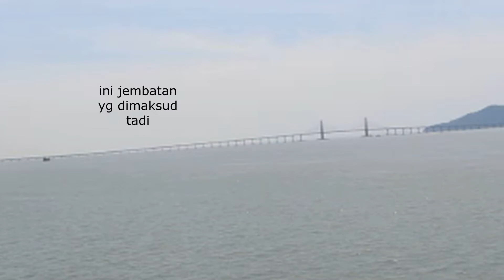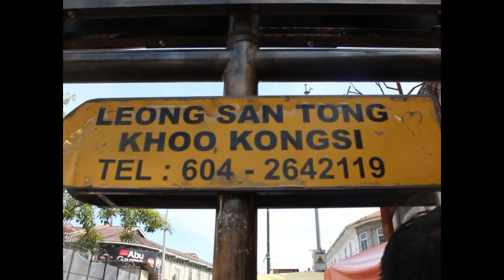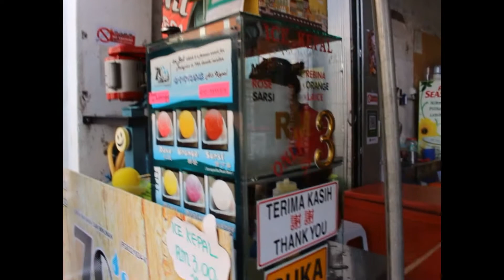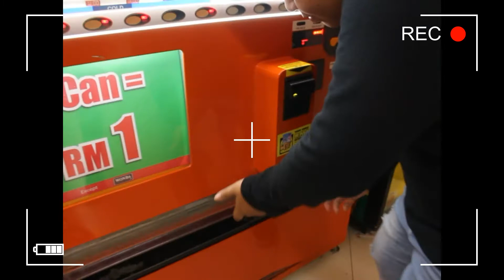VLOG: lilevlog | Pulau PENANG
【Ｍｕｓｉｃ】